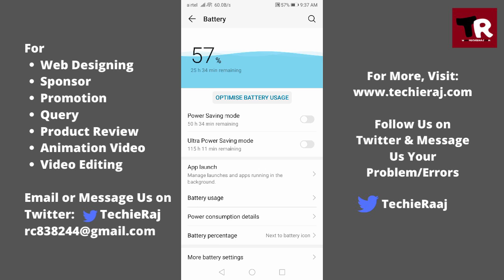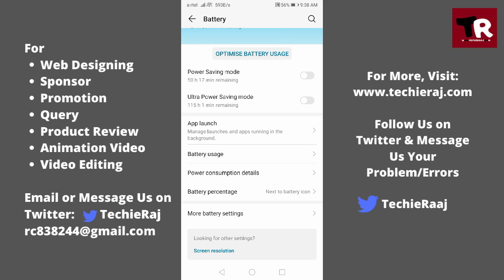Honor Phone Internet Not Working in Lock Screen Problem Solved